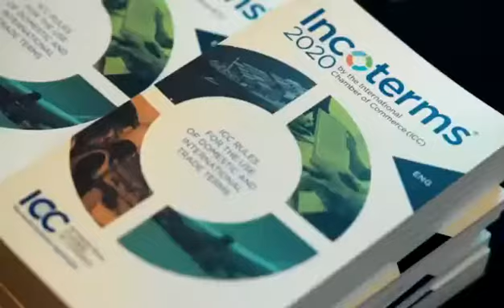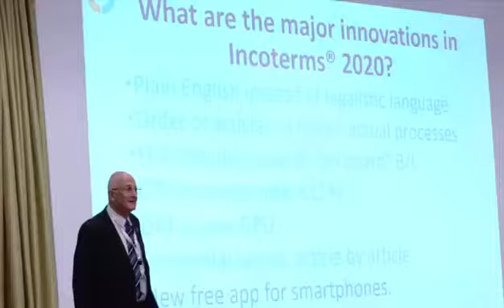ICC Qatar hosts training on ‘ICC new Incoterms”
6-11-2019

The International Chamber of Commerce (ICC)’s updated Incoterms 2020 rules is key for importers and exporters around the world, ICC Qatar General Secretary Khaled bin Klefeekh al Hajri has said.

Speaking at the ICC Qatar Incoterms 2020 training workshop, Hajiri said the updated Incoterm rules, which will come into force on January 1, 2020, will help importers and exporters understand their responsibilities and avoid costly misunderstandings.

He affirmed the Incoterms will also help businessmen know their contractual obligations and avoid the risk of any legal complications, especially as they take account of the recent practices in international trade.

He stressed the ICC Qatar’s interest to provide the Qatari business community with the latest upgrades in international business environment to help them keep pace with global developments.

Held under the Patronage of Qatar Chamber and ICC Qatar Chairman Sheikh Khalifa bin Jassim al Thani, the workshop informed attendees on the ICC’s latest terms issued last September.

The training was delivered by Robert Ronai, from the London Institute of Banking and Finance (LIBF).
On his part, Executive Director of Strategy & Business Development, QDB, Abdulrahman Hesham al Suwaidi underscored the importance of Incoterms, noting that they represented a key factor for the success of all elements of the international trade.

He said QDB sought to promote and support the national economy by providing support for small and medium enterprises (SMEs) in a view to enhancing the economic diversification policy adopted by the country.
He gave an overview on the bank’s role in the Qatari business community.

Acting Export Development Manager, QDB, Ali Sultan al Kuwari said the event constituted an important platform that enables attendees to learn about the efforts made to enhance Qatari exports and promote their competitiveness worldwide.

He also said that the QDB vision is based on Qatar development vision which attaches a great attention to SMEs and economic diversity, affirming that the bank’s export agency, “Tasdeer”, which was established in 2011, aims to develop and deliver Qatari products to all world markets, as well as support national economy.

Incoterms are a set of rules which define the responsibilities of sellers and buyers for the delivery of goods under sales contracts. They are published by the International Chamber of Commerce (ICC) and are widely used in commercial transactions.